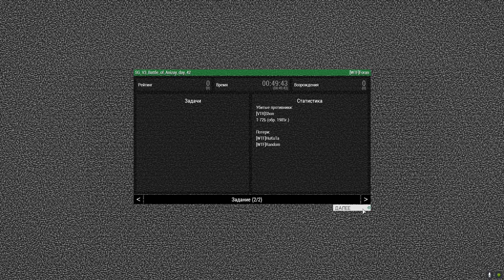ArmA 3 veterans Апачи и боец